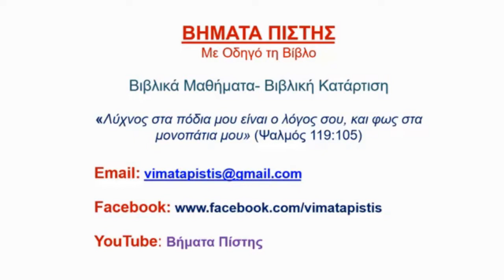Ιησούς του Ναυή 9:1-26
Ο λαός Ισραήλ και οι Γαβαωνίτες